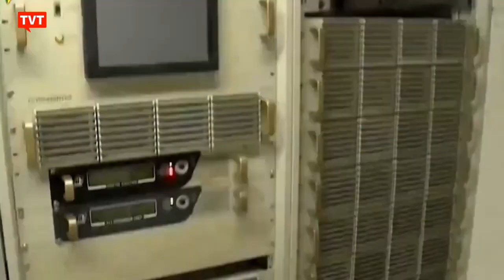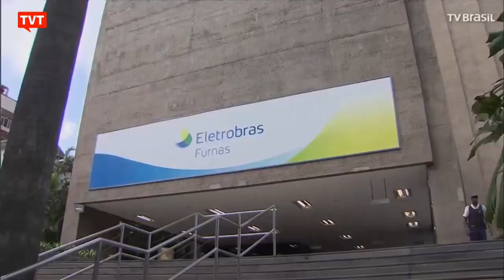Privatizações impedem desenvolvimento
Reportagem da TVT mostra que as privatizações no Brasil nunca salvaram a economia. Contudo, o Brasil é recordista mundial de privatizações. Foram 150 nos últimos 30 anos.  No caso da Eletrobras, o governo segue como acionista majoritário com 40% das açoes, mas da forma como a privatização foi feita, a União perdeu o poder de decisão.